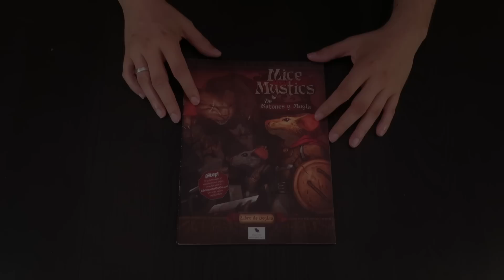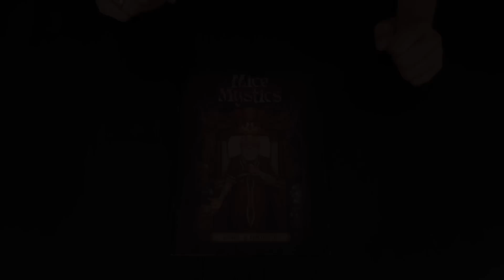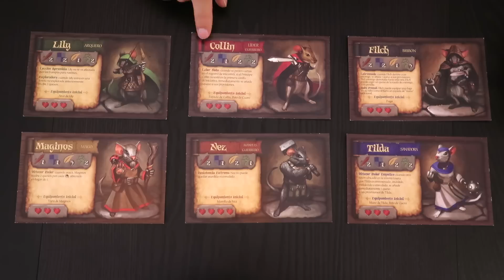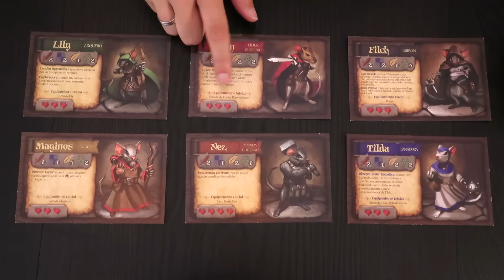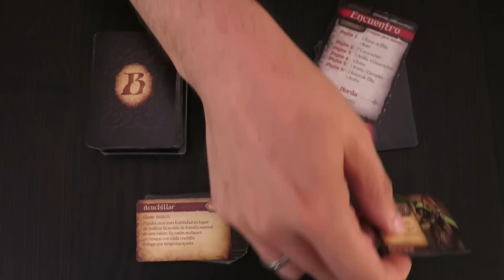Mice & Mystics: Unboxing (Español)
Abrimos la caja del juego de mesa Mice & Mystics, de ratones y magia, y os enseñamos sus componentes: figuras, losetas, cartas... ¡Y quesos!